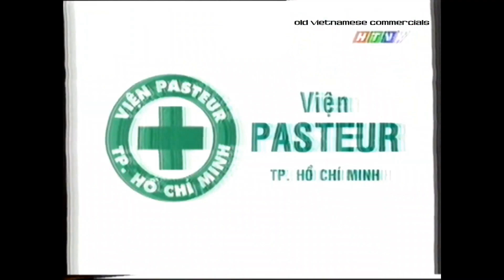Quảng cáo Xà bông Lifebuoy (Lời khuyên từ Viện Pasteur) | 2000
Xà bông Lifebuoy màu Đỏ (với Chất Diệt Trùng).

Nguồn (Old Vietnamese Commercials - Có tên chủ kênh ở trong video)